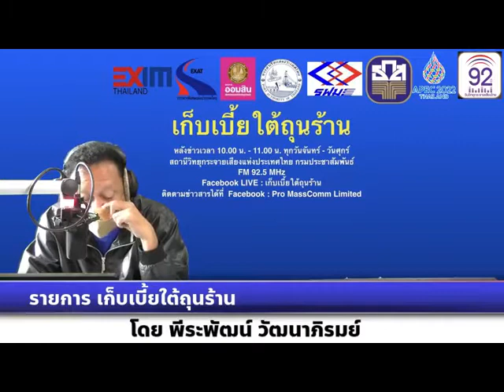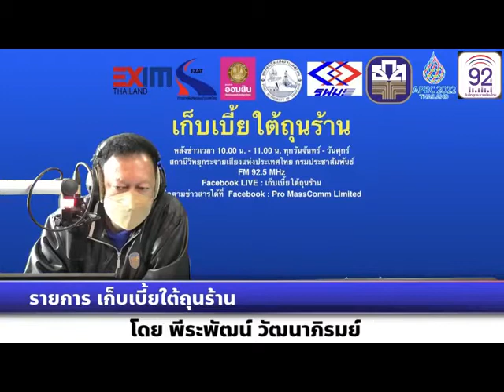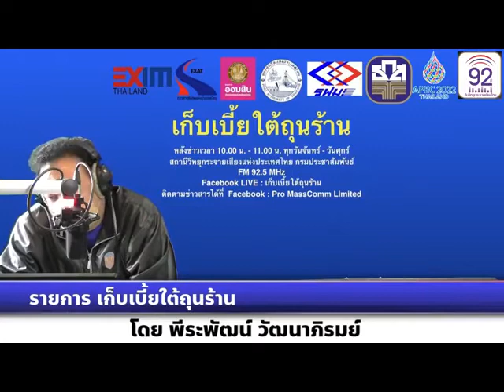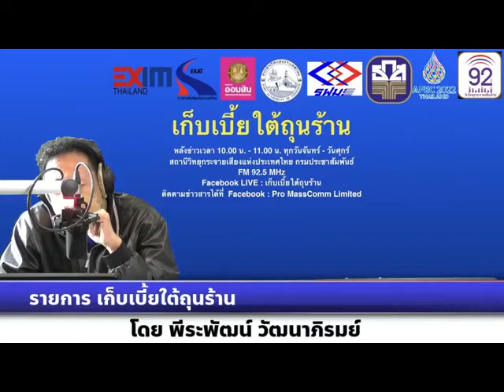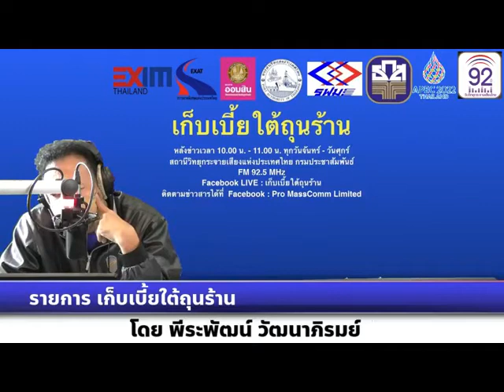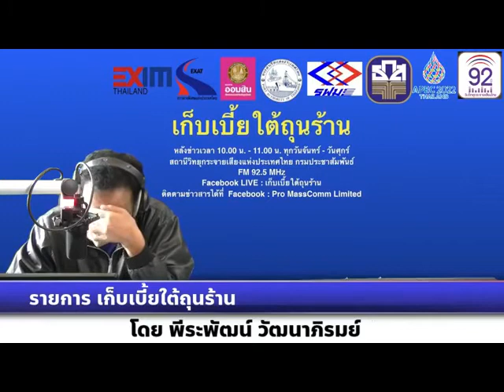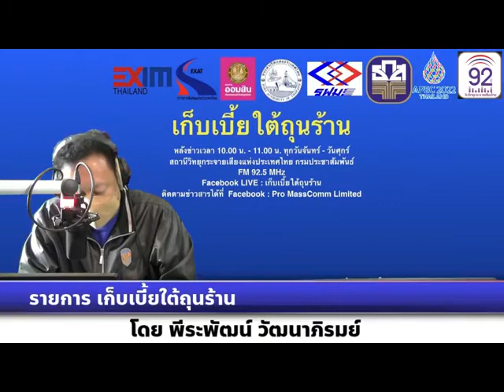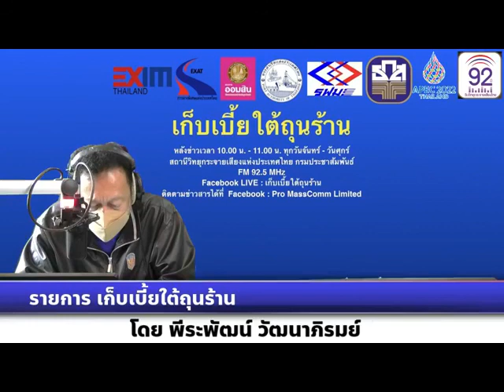เก็บเบี้ยใต้ถุนร้าน 190565 เรื่อง : ฝ่าวิกฤตเศรษฐกิจ กับกองทุนอะไรดี?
เรื่อง : ฝ่าวิกฤตเศรษฐกิจ กับกองทุนอะไรดี?
สัมภาษณ์ : อาจารย์กิตติพัฒน์ แสนทวีสุข  ผู้เชี่ยวชาญด้านการออมและการลงทุน และอาจารย์ประจำภาควิชาเศรษฐศาสตร์ คณะบริหารธุรกิจ เศรษฐศาสตร์และการสื่อสาร มหาวิทยาลัยนเรศวร